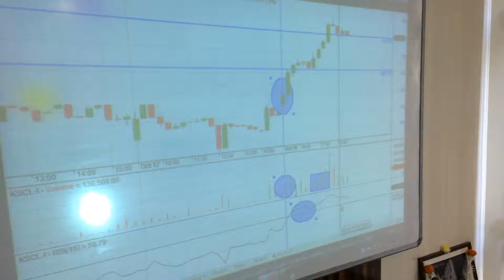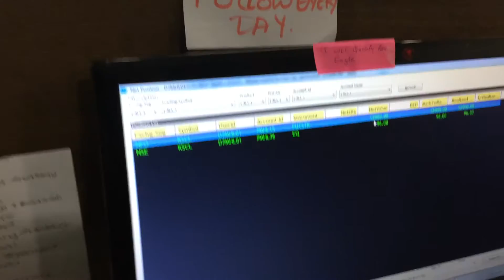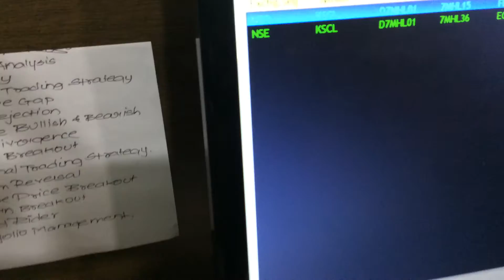Stock Market Training in hindi & English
India's leading stock market training institute in mumbai.